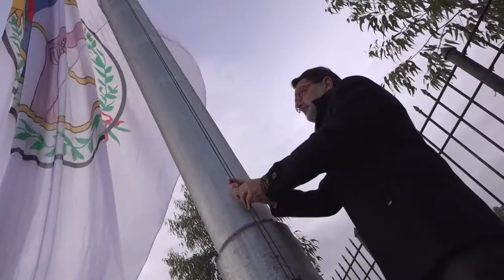Izamiento en el Parque de las Banderas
IZAMIENTOEN EL “PARQUE DE LAS BANDERAS” DEL ACCESO SUR DE LA CIUDAD

Esta mañana, en el Parque de las Banderas situado en el Acceso Sur de la ciudad de San Salvador de Jujuy, se realizó el Izamiento delas Banderas Nacional y Nacional de la Libertad Civil, con motivo de conmemorar el 252° Aniversario del natalicio del Gral. Manuel José Joaquín del Corazón de Jesús Belgrano.

Belgrano fue uno de los principales patriotas que impulsaron la Revolución de Mayo, en el año 1812 creó la Bandera Argentina en la actual ciudad de Rosario. Como el Gral. del Ejército del Norte dirigió el Éxodo Jujeño, tarea loable que cada jujeño recuerda. Como reconocimiento al sacrificio de este pueblo y en testimonio de la gratitud que sentía Belgrano hacia Jujuy, el 25 de mayo de 1813 dona a Jujuy la Bandera Nacional de la Libertad Civil, que hoy desde lo alto nos marca un camino y un ejemplo a seguir, sintetiza en sus lienzos el patriotismo y todos aquellos valores que nos legó.